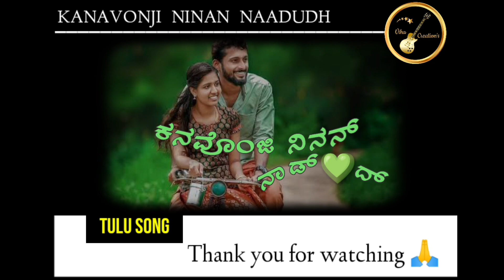PORTHADH BOKA | ಪೊರ್ತಾದ್ ಬೊಕ್ಕ | TULU SONG | KANAVONJI NINAN NAADUDH | RASATHI UNA KANATHANENJU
Original Song Credit:

Song : Raasaathi unna kaannadha nenju

Singer : P. Jayachandran

Movie  : Vaidehi Kathirunthal

Lyricist : Vaali

Tulu Song Credit:

Song : Porthadh Boka

Singer : Prithveendra Balyaya

Lyricist : Kartik Jogi

Album : Kanavonji Ninan Naadudh